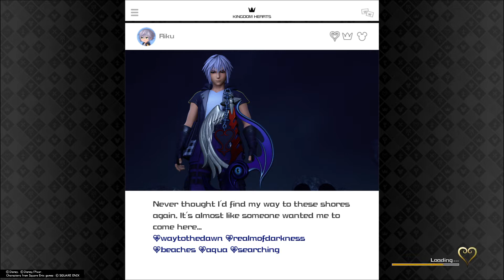KH3Re Part 24 - Arendelle I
Hello everyone! This is the twenty-fourth part of the critical mode walkthrough for Kingdom Hearts III: ReMind which includes the DLC content update. In this episode we begin to make our way through Arendelle. All feedback and thoughts are welcomed and if I am able to take the feedback into consideration I will work on it in the future.

Kingdom Hearts III was originally announced in 2013 and began production on the Luminous Engine at Square-Enix. About a year into its development, it was switched to the Unreal Engine, and development was restarted. Kingdom Hearts III is the end of the Dark Seeker Saga, but will not be the final in the series. The game released on January 25, 2019 in Japan and January 29, 2019 everywhere else, with the ReMind DLC release almost a year later on January 23, 2020 including new story content, keyblades, difficulty alterations, abilities, and bosses.

Kingdom Hearts and its characters are property of Square-Enix and Disney.  Characters that belong to the Final Fantasy franchise are property of Square-Enix. Characters from Disney are owned by Disney and are used in this game by Square-Enix with Disney's permission. Music is composed by Yoko Shimomura.